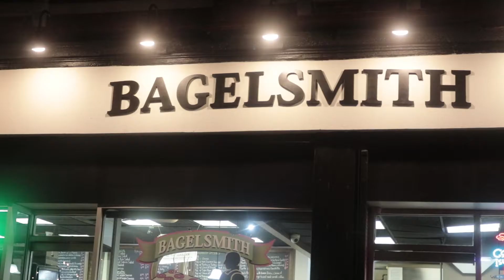'DAYLIGHT SAVING' not 'DAYLIGHT SAVINGS'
I don't like it when it gets dark so early. This video is a good example of how the Canon 77D does in low light.